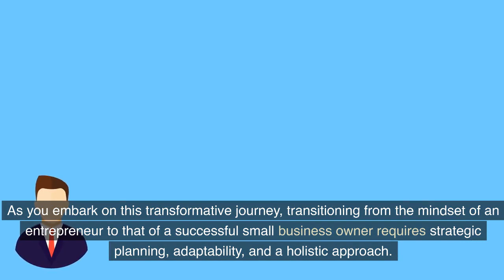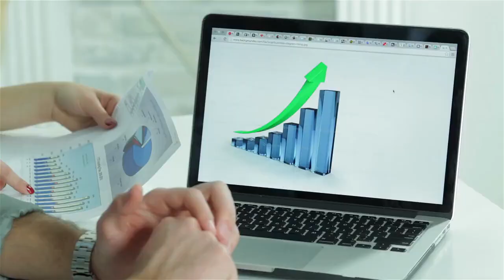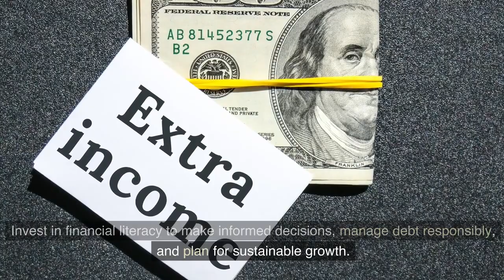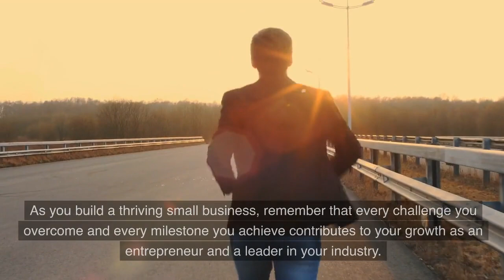Navigating the Journey: Transitioning from Entrepreneur to Successful Small Business Owner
Becoming an entrepreneur is an exhilarating endeavor, but the path from startup visionary to a thriving small business owner involves its own set of challenges and opportunities. This video will cover steps you can make this transition easy!

For more information on this course and others like it, go

For Funding Solutions and to see if you qualify, go